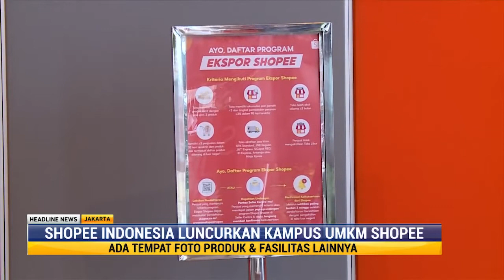Kampus UMKM Shopee di DKI Resmi Diluncurkan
Shopee Indonesia meluncurkan Kampus UMKM Shopee di DKI Jakarta. Peluncuran fasilitas ini bertujuan untuk mendorong digitalisasi UMKM lokal di Ibu Kota.